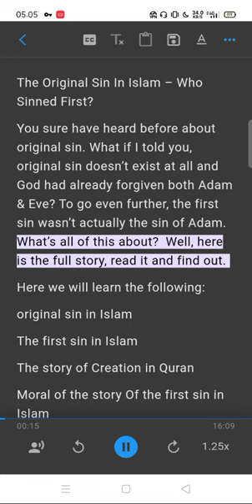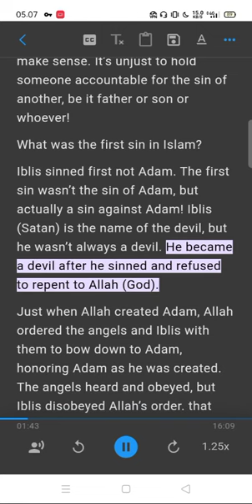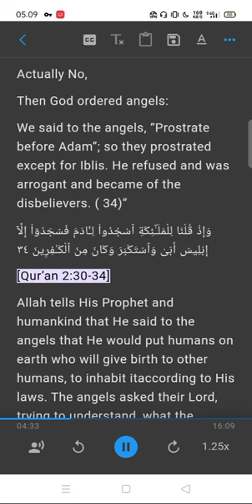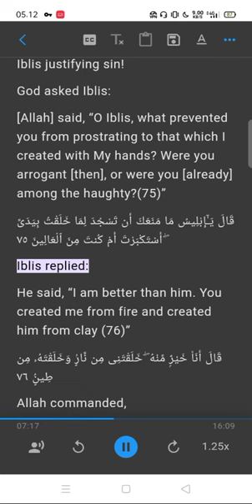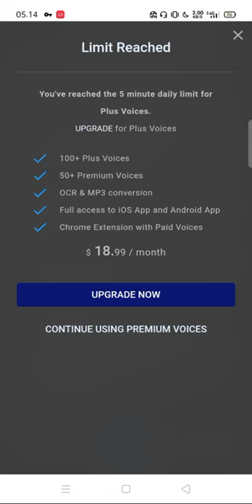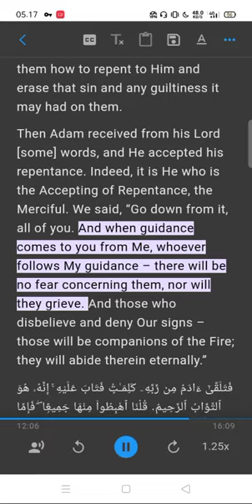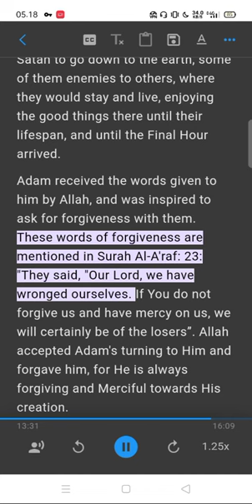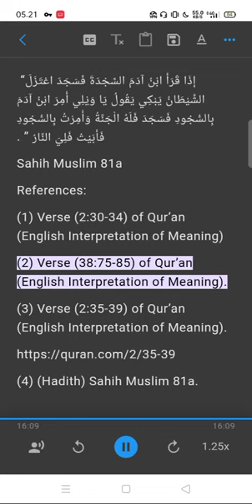The Original Sin In Islam – Who Sinned First?